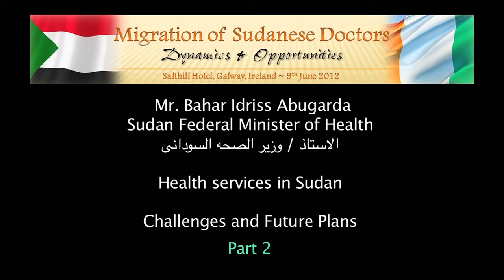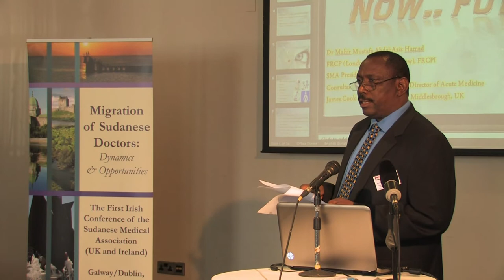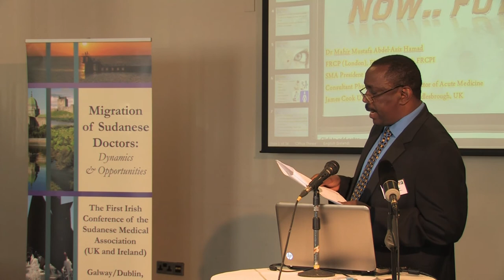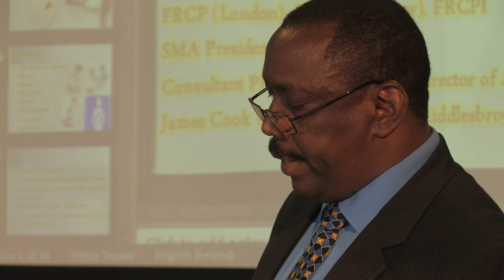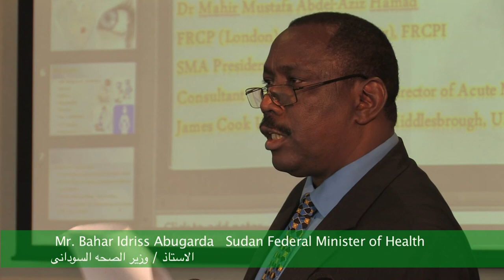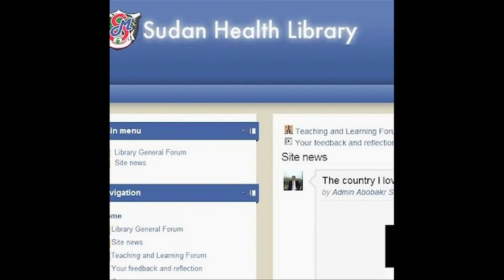Mr. SFMOH Bahar Idriss Abugarda part 2.mov